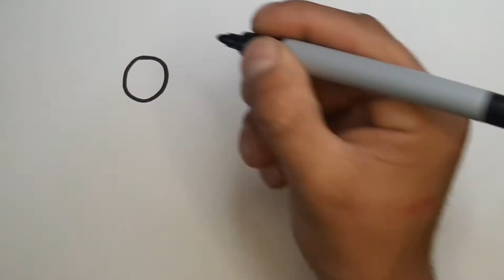Let's learn how to draw and color for kids | 4 kids | BeTaiNangTV | Tobiart